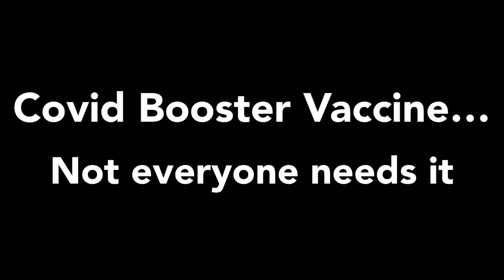Covid Booster Vaccine… Not everyone needs it.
Covid booster vaccine…should I take the booster shot? Which brand of vaccine should I choose?
We will also reveal, why not everyone needs the booster.